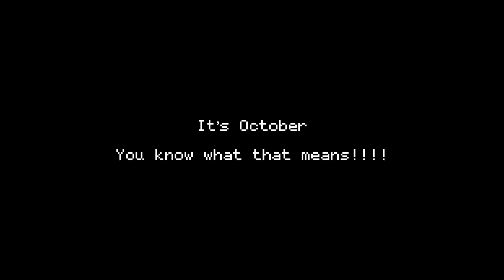Madia when October rolls around:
No talk

Only spooky dance

It’s time to get spoopy yall ✨🙌

ITS RED OCTOBER MWUAHHAHAHA